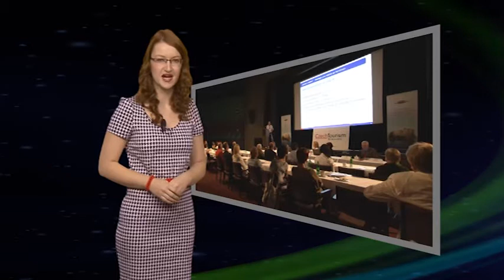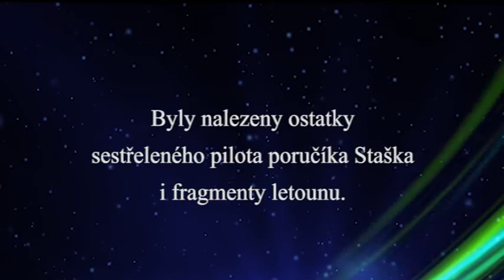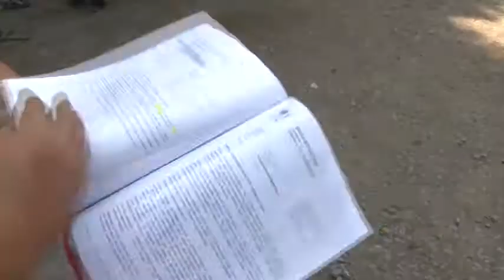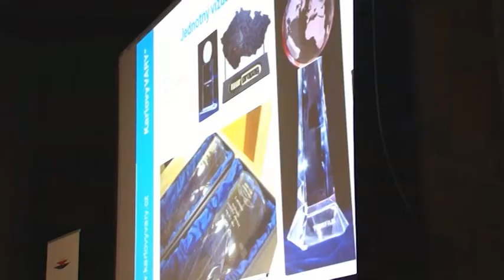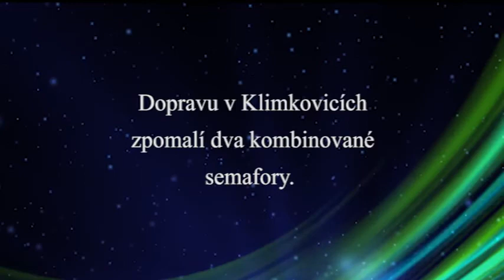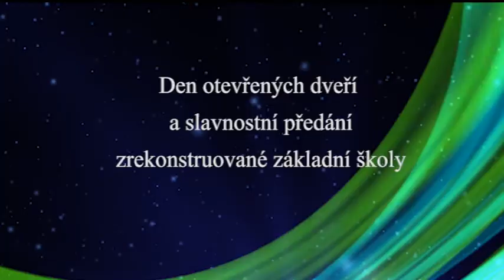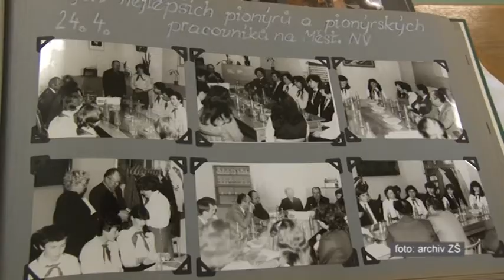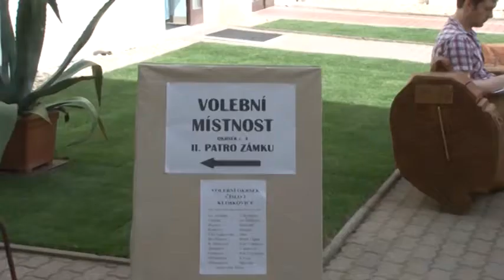02/2015 - Klimkovický týdeník 02.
Program o dění v Klimkovicích a okolí na 02. týden 2015.